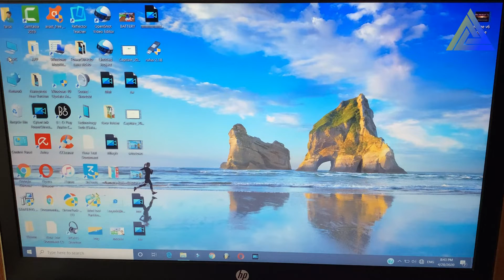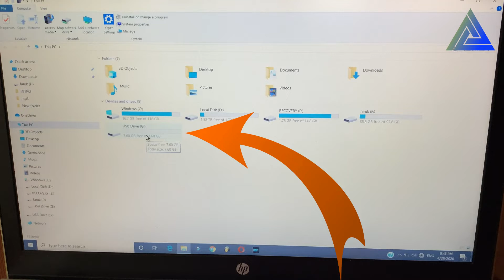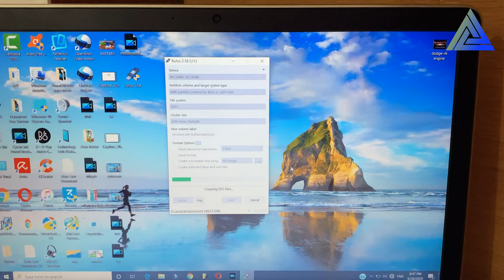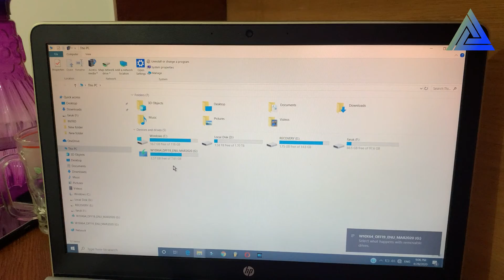how to create windows 10 bootable usb flash drive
usb flash drive windows 10 bootable
how to create windows 10 bootable usb flash drive next tutorial
how to download windows 10 & bootable usb flash driver bangla
usb windows 10 usb drive
usb flash drive windows 10
usb flash drive not showing in my computer
usb flash drive windows 10 install
how to make usb bootable
usb bootable to iso image

my phone
my Laptop
my huper
my 4g signal booster